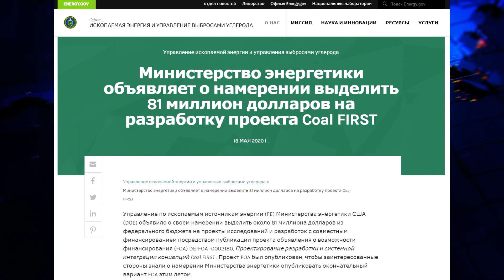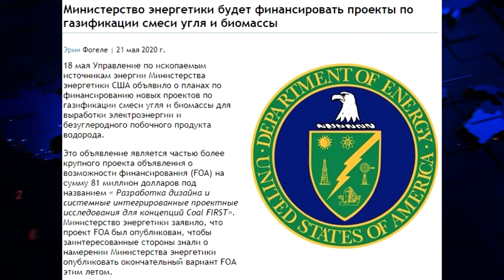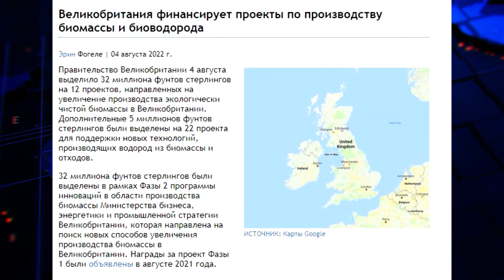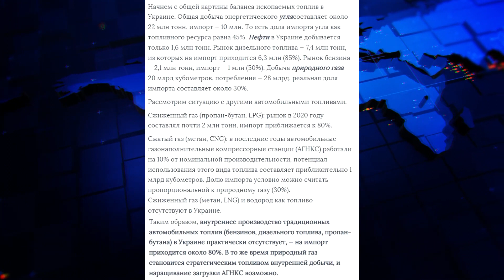News on Gasifiers: USA, UK, and Ukraine of November 1, 2022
To diversify my videos a bit, I will occasionally post news from the world of gasifiers. I will also comment on this news and share my thoughts.

This information is not exactly recent, but I'll tell you about it anyway. In 2020, a U.S. Department of Energy division called the Office of Fossil Energy allocated $81 million to all willing gasifier developers to make flexible gasifiers able to run on coal and wood.

Gengaz.net
Gazogen.ru
tariff.gazogen.ru